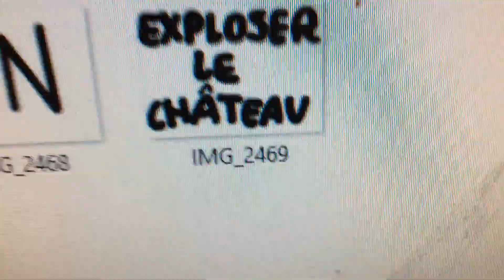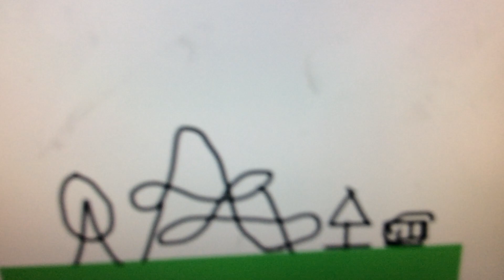Exploses le château .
Château raser , pour faire un parc d'attraction.